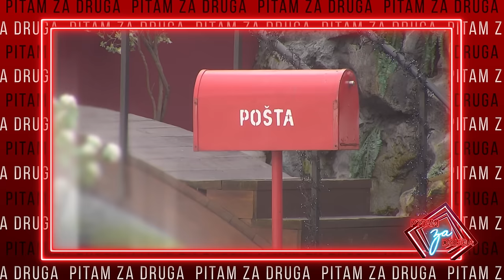Pitam za druga - Gost: Sofija Gačić - 31.03.2024 - Red TV